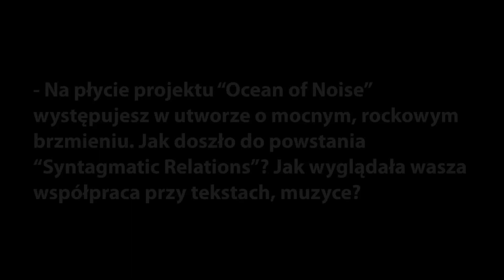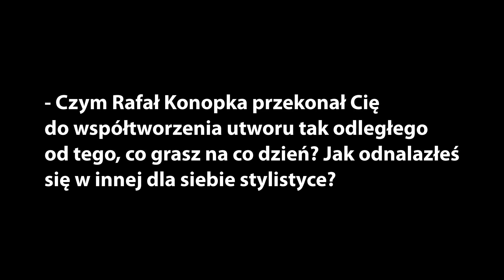Peter J. Birch o projekcie Ocean of Noise - wywiad przed koncertem w Białymstoku [24.03.2014 r.]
Peter J. Birch (Piotr Brzeziński) 24 marca 2014 r. koncertował w Białymstoku z CeZikiem. Spotkaliśmy się z nim, by porozmawiać o współpracy przy projekcie Ocean of Noise. Oto fragment przeprowadzonego wtedy wywiadu.

- Nie jest tak, że żyję tylko i wyłącznie folkiem, że chodzę w koszuli w kratę, a nic innego mnie nie interesuje. Lubię elektronikę i muzyczne eksperymenty - nie jest ważny gatunek, ale to czy dany utwór czuję. Z "Syntagmatic Relations" właśnie tak było - Rafał pokazał mi coś odmiennego od tego, co robię na co dzień i tym mnie chyba złapał - mówi Piotr Brzeziński.

Ocean of Noise to solowy projekt Rafała Konopki, powstały w 2007 roku. Wcześniej muzyk dał się poznać jako jedna z wiodących postaci białostockich zespołów sceny alternatywnej. Album powstały w efekcie prac przy projekcie cechuje lekkość formy, bezpretensjonalność melodii i subtelna produkcja. Do współpracy nad projektem muzyk zaangażował m.in. Michała Wiraszko (Muchy), Magdalenę Nowetę (Oh Ohio, Break Horses), Piotra Brzezińskiego (Peter J. Birch, Turnip Farm), Piotra Zalewskiego (RITA PAX, Excessive Machine) i Martę Trusewicz.